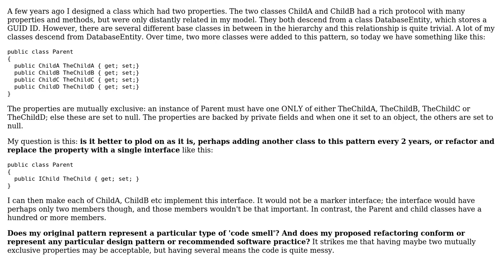Whether to replace mutually exclusive but poorly related properties with an interface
Software Engineering: Whether to replace mutually exclusive but poorly related properties with an interface